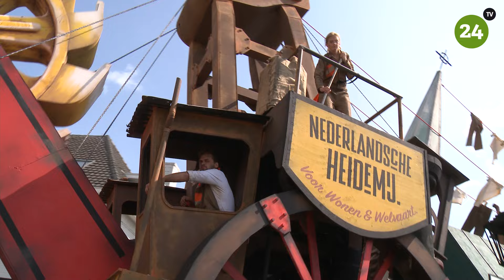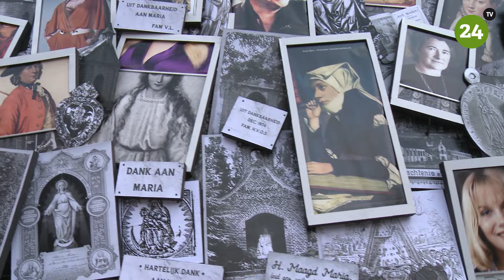De 65e parade van de Brabantsedag: nagenieten van een terugblik! (video)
HEEZE - Zondag 25 augustus trok de 65e parade van de Brabantsedag door het centrum van Heeze. Een dag vol zon, met veel lachende gezichten en drukte in Heeze. Dichterbij Brabant maakte veel nieuwe herinneringen.